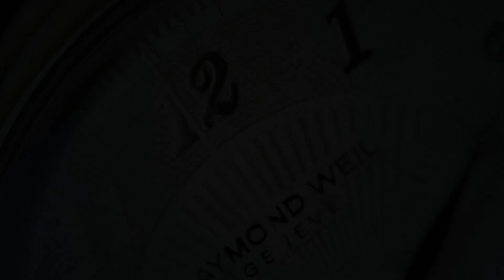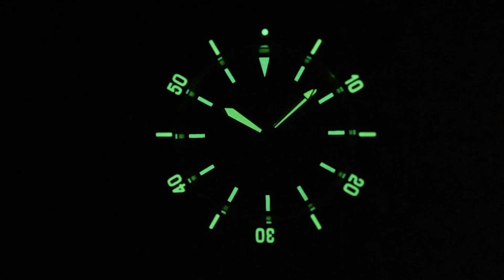Aquatico Bronze Sea Star Black Ceramic Bezel No Date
SeriousWatches is an authorised Aquatico dealer and you can view this watch for sale on our site:

The Aquatico Bronze Sea Star Black Ceramic Bezel No Date is a is a very comfortable and beautiful vintage style diving watch with a lovely satinated CuSn8 bronze case. Bronze has the great attribute that it builds up a layer of patina. This is an ongoing process which makes every watch unique. Discolouration is normal with this material. One major benefit is that you can largely bring back your watch in the original condition by using a Cape Cod cloth.
All the specifications are just right: a mechanical Made in Japan SII NH35 movement, ceramic bezel insert, durable sapphire glass with a double inner anti reflective coating, 300m water resistance and a Horween leather strap.

With the 42mm diameter the watch is very comfortable for nearly every wrist. It's a great watch to take with you on your diving journeys, your desk diving journeys or just a casual stroll.

This is a Limited Edition watch, there are only 88 pieces available worldwide.